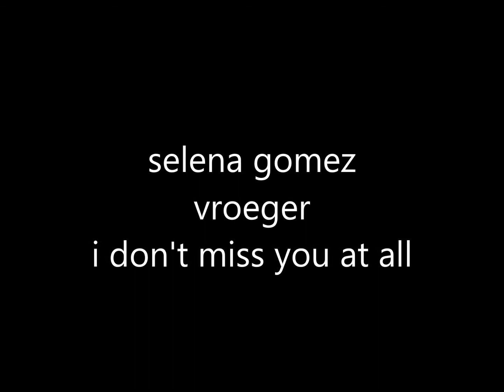selena gomez vroeger daniella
zelf gemaakt